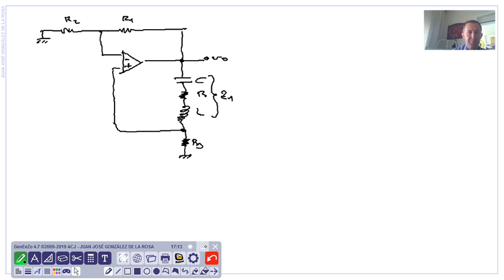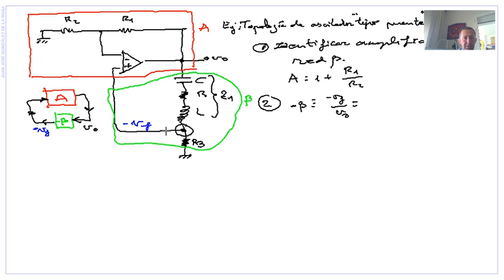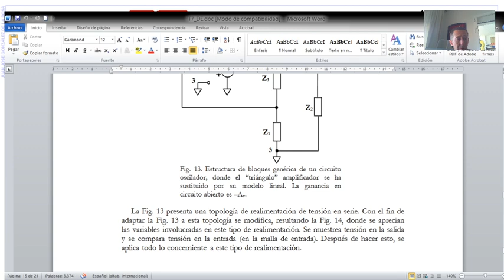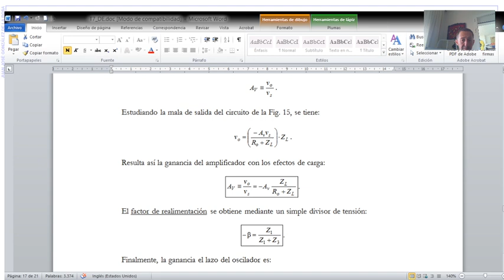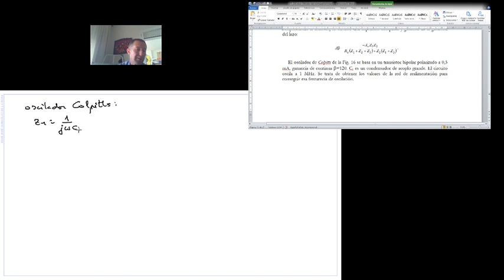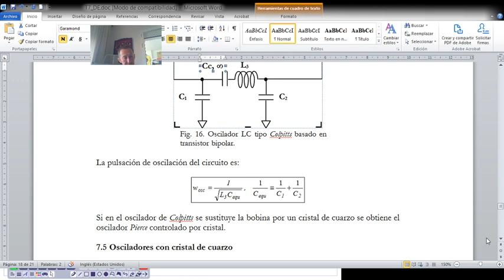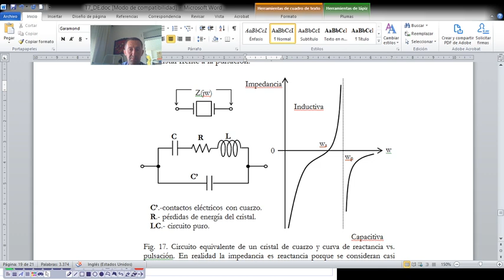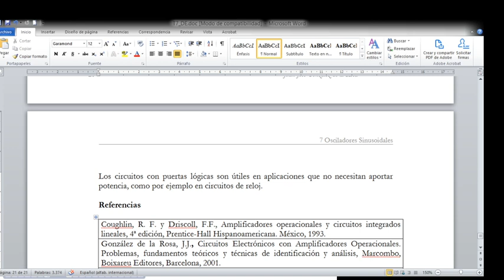Electronic Design Virtual Lecture 20200423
Sinusoidal Oscillators and other OA-based circuits